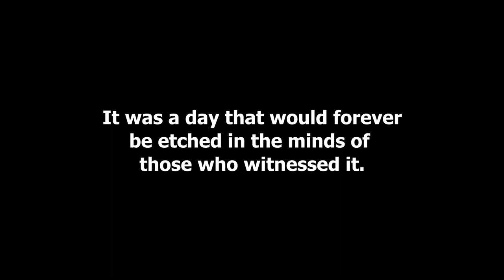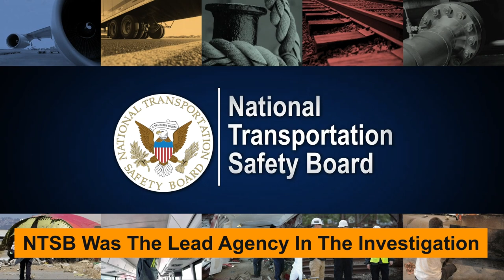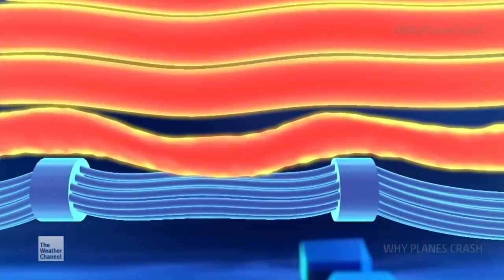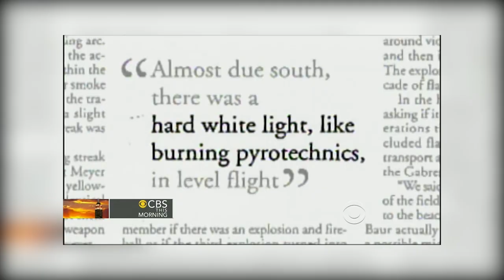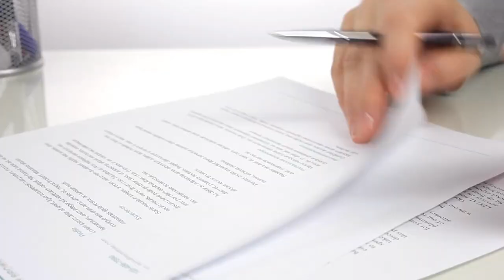Mystery Solved: NEW EVIDENCE Reveals What Really Happened to TWA Flight 800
Are you curious about the mysterious TWA Flight 800 crash and want to know what really happened? In this video, we'll be investigating the ultimate truth behind this disaster that has puzzled experts for years. Through new evidence and unseen footage, we'll be uncovering the hidden secrets of TWA Flight 800 and discussing the conspiracy theories that surround it. Join us as we reveal the shocking revelation and ultimate conclusion of the TWA Flight 800 mystery.